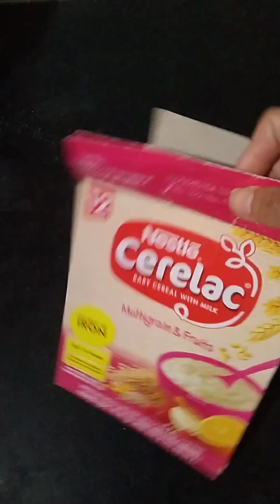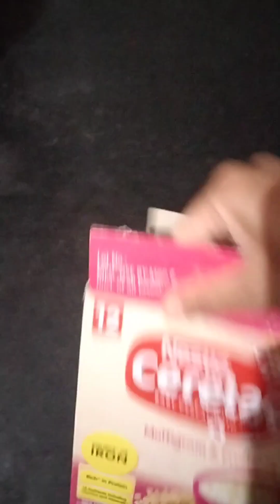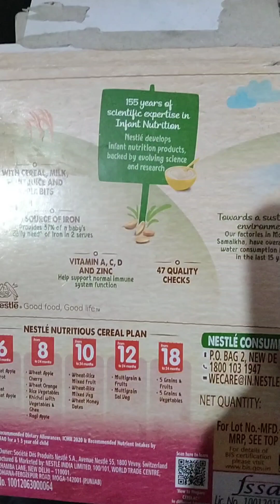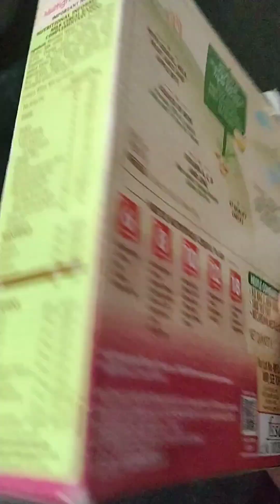cerelac बनवण्यापूर्वी हा व्हिडिओ नक्की पहा,cerelac कसे बनवायचे, कैसे करे, हाउ टू मेक